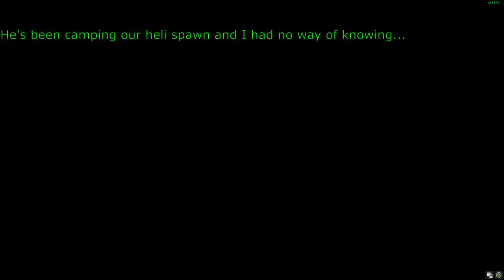M1A1 Aim - The Abrams From Bendigo [46 Kills + 2 Nukes, 4 Games]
Good tank, and good thermals, but anemic ammo. I like it, and it's part of my 11.7 lineups, but it's more inconsistent than the later Abrams tanks because of the KE-W ammo.